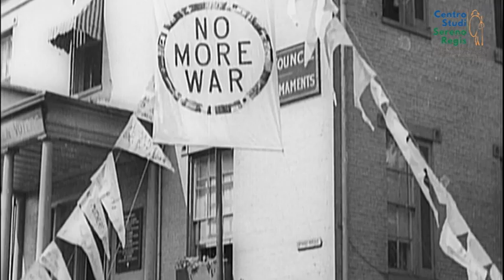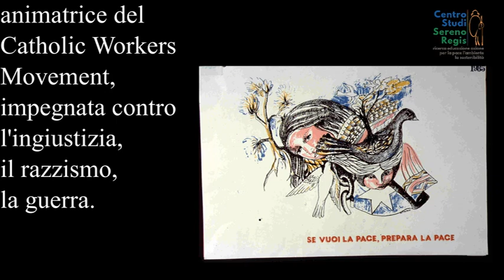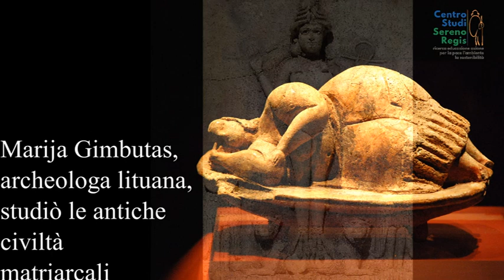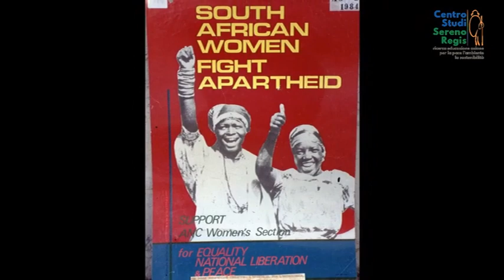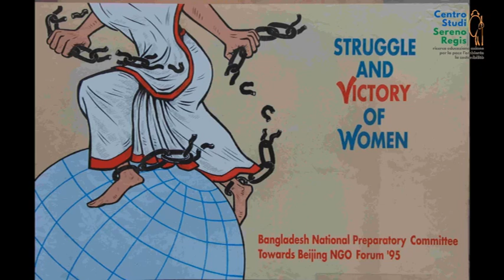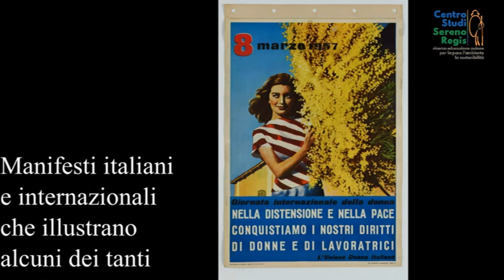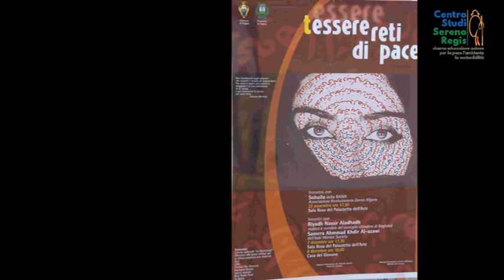Donne contro la guerra e dentro i conflitti – archivissima2020 - LaNotteDegliArchivi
Un breve viaggio nel Novecento alla scoperta delle tante, tantissime donne che “hanno fatto la differenza” svelando la violenza come un mezzo tipicamente maschile nella soluzione dei conflitti, agendo per la conquista e la difesa dei diritti civili, opponendosi alle devastazioni ambientali. Storie di donne che ci insegnano uno sguardo più ampio, più inclusivo, più complesso e più profondo”.

Il montaggio di riprese video, fotografie e manifesti documenta 4 aspetti di questa storia:

– proteggere (Non ripeterò il gesto delle madri dell’antica Grecia che armavano la mano ai figli ed erano fiere se quelli morivano in battaglia…Ho deciso di impedire con tutte le mie forze che si parte per la guerra, Maria Occhipinti, 1957)

– protestare (Donne in nero,  ambientaliste, lotte per i diritti civili…)

– costruire (Donne sudafricane per la pace, Green Belt, Mujeres por la paz…)

– creare ( Le forme di vita più complesse riuscirono a evolversi grazie al fatto che, nel corso di mezzo miliardo di anni, alcune collettività di batteri si raggrupparono insieme in rapporti cooperativi o simbiotici, fino a formare organismi più complessi, Lynn Margulis, 1966)”